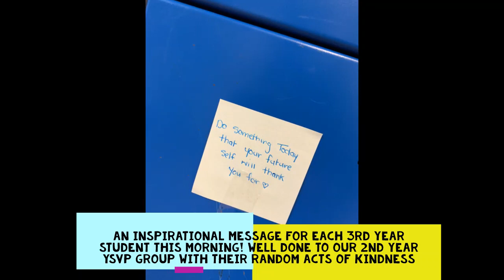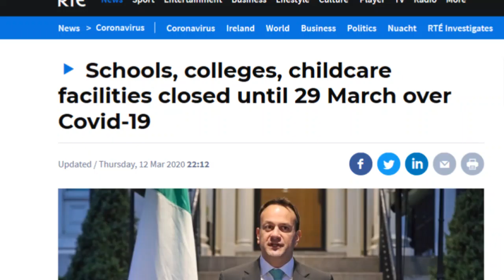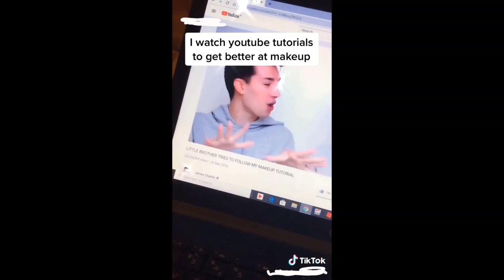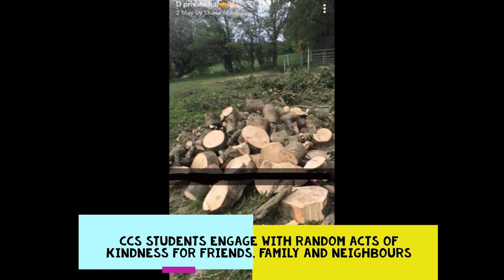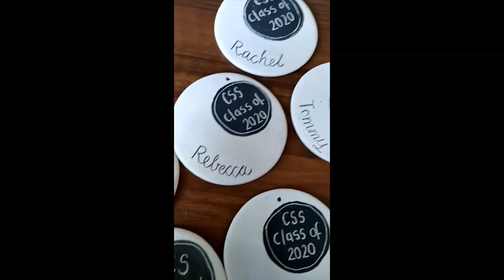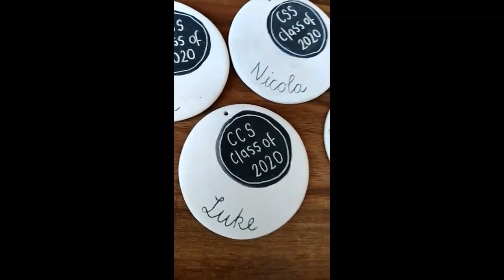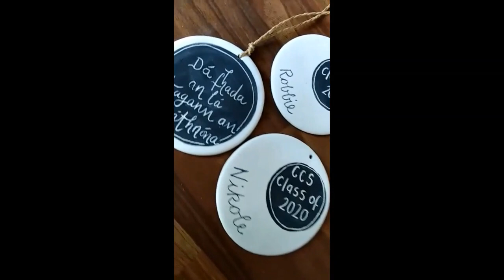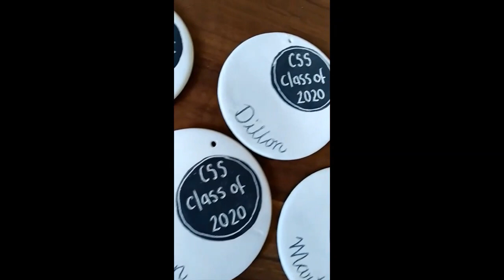CCS Review/Awards of 2019-2020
Coláiste Cois Siúire proudly presents a review of the school year 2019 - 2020. We also announce the Student of Year Awards for 2020. Enjoy